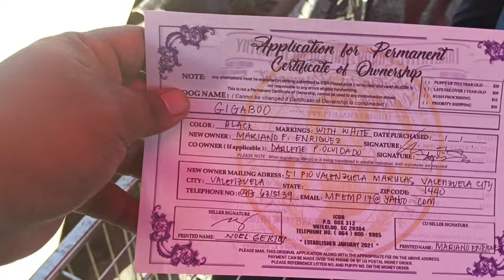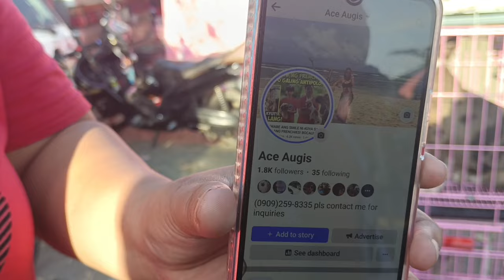LAHAT NG BREED MERON SI ATE LEAH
BOCAUE PET MARKET UPDATE APRIL 12,
 2024

Google Map Loc: Bocaue Public Market | P. Lazaro
Biñang 2nd Bocaue Bulacan
Open Every Friday | 5am - 11 pm